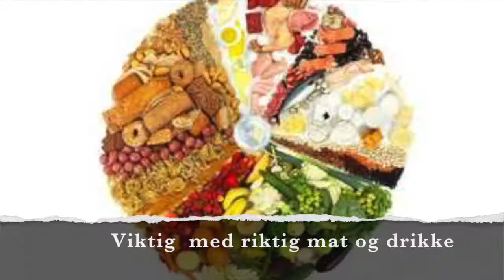Aleksander Holmboe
Idrett: Langrenn
Skoleoppgave  Promotion video NTG-U